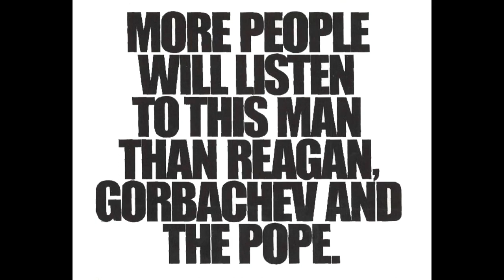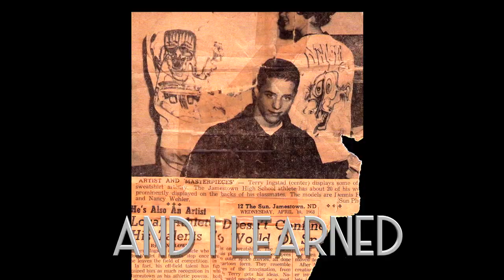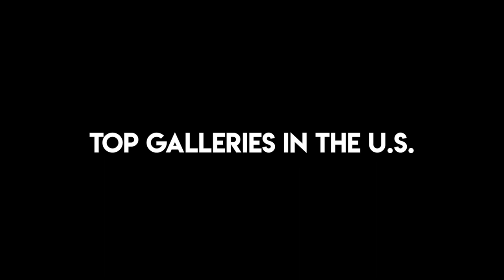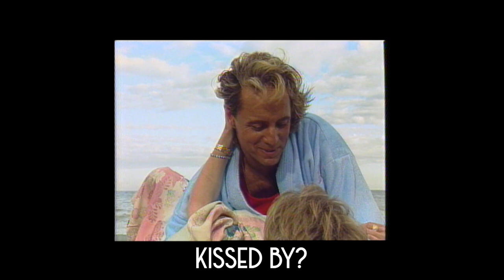SHADOEART INTERVIEW / HISTORY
This is the long-form interview with Shadoe Stevens about his Art History and other things that happened along the way.